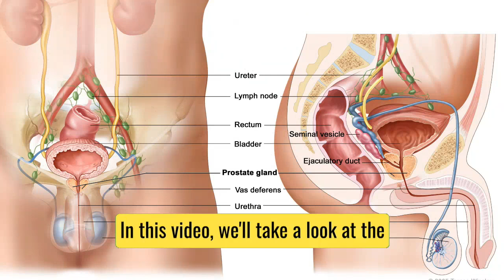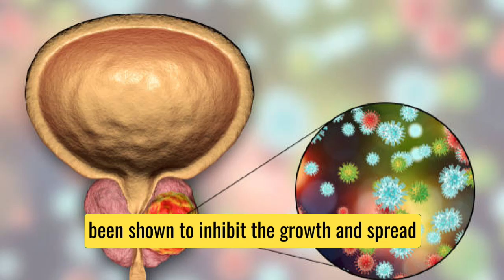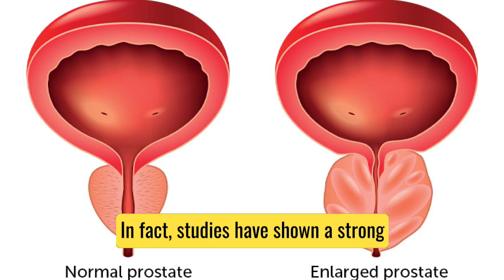Pumpkin Seeds and PROSTAE HEALTH (BPH and Cancer)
There’s no doubt that pumpkin seeds are a nutritional powerhouse. They’re packed with essential vitamins, minerals, and antioxidants that can have a profound impact on your health. But did you know that pumpkin seeds also have some unique properties that make them especially beneficial for men’s health?

Pumpkin seeds have been shown to be beneficial for prostate health. In this article, we’ll take a look at the pumpkin seed and its benefits for prostate health.